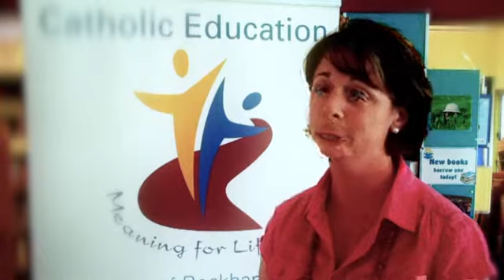Catholic Education Week 2011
Catholic Education Week 2011 celebrates the theme 'Excelling in education... heart, mind and spirit.'